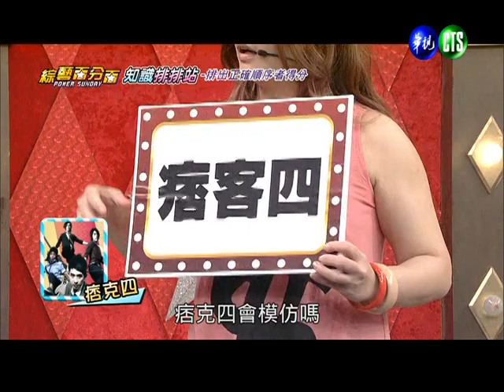0519POWER星期天綜藝百分百-1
每週日晚間八點，鎖定華視頻道【POWER星期天】！